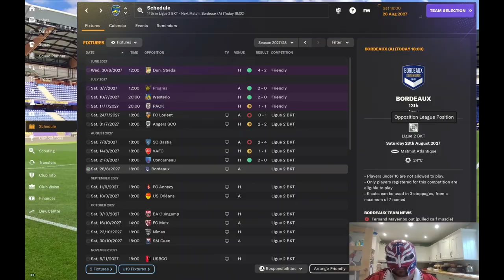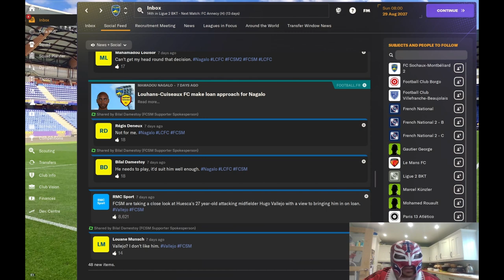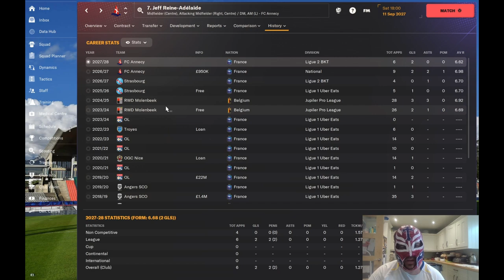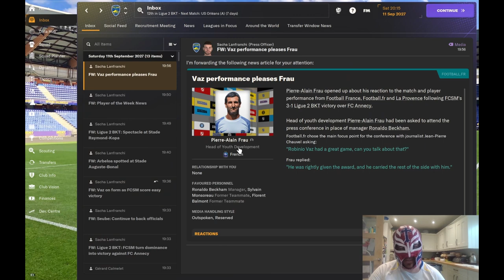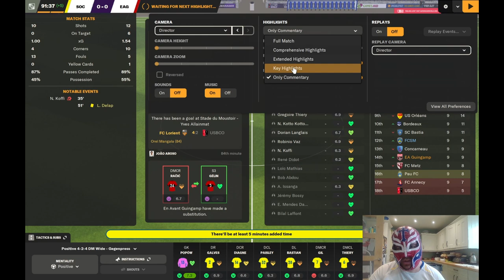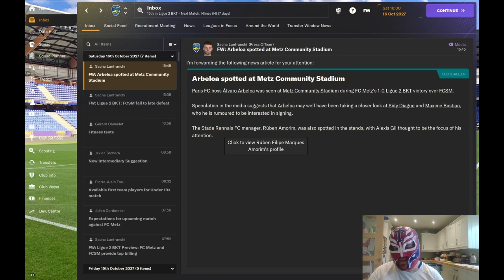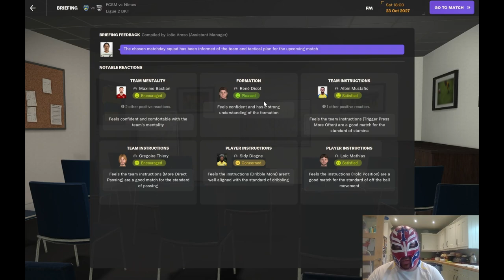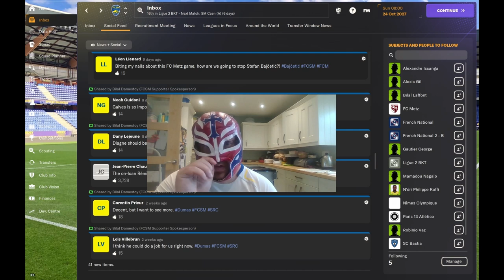FM24 Sochaux Youth Only Episode 33 - Will I Keep My Job Part 1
This episode is part of a double header with tomorrow's episode which focuses on me trying to turn Sochaux's season around after the rubbish start.
In this episode things get from bad to worse and there is a strong chance I could get sacked and the save ends.